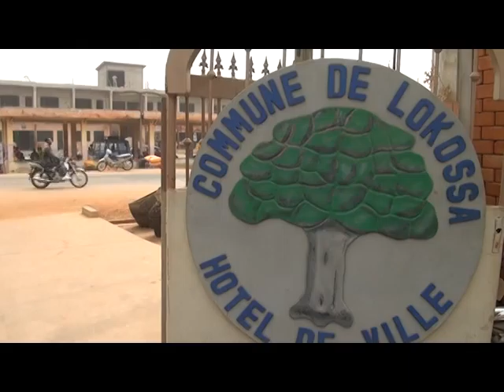REPORTAGE MAIRIE DE LOKOSSA